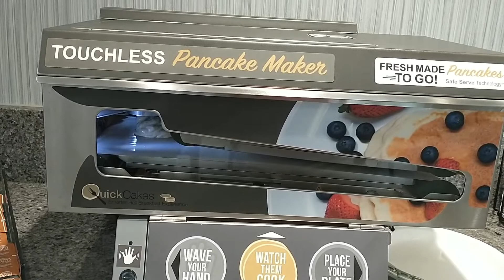Automatic pancake maker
Quick, fresh-made pancakes at the Best Western Braintree Inn in Braintree, Massachusetts.